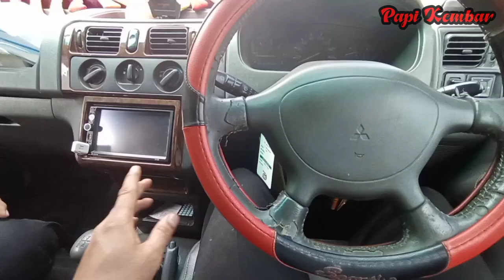Handel gigi keras/susah masuk gigi saat mesin hidup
Penyebab susah masuk gigi pada mobil itu banyak penyebabnya terutama hal terparah yaitu habisnya prodi kopling, hal ini lah Yang menyebabkan handel gigi keras dan susah masuk pada saat mesin hidup.
Cek penyebabnya di Vidio ini sahabat semoga bermanfaat.